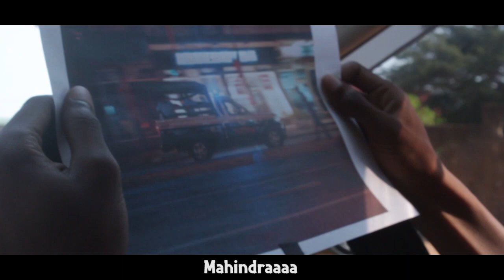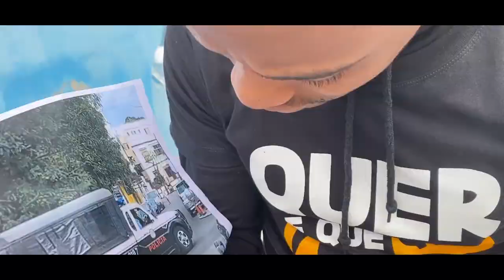Maria, Paródia (Mahindra) c/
Divirtam-Se!